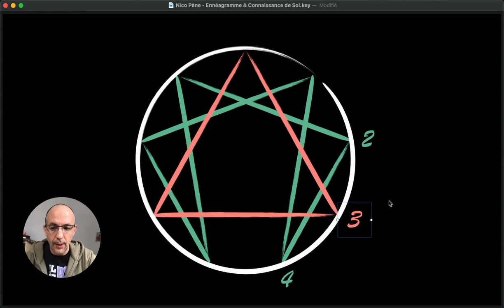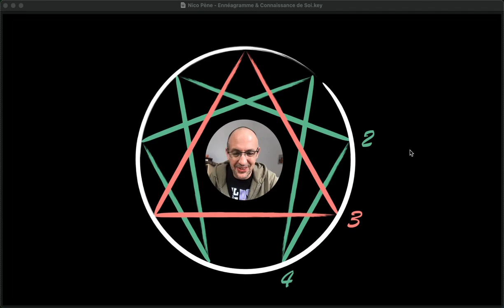Ennéagramme : Le Centre Emotionnel en 4 minutes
Dans cette vidéo, je vais parler du centre émotionnel de l'ennéagramme et des trois profils qui y sont liés. Je vais expliquer en quoi consiste ce centre émotionnel, pourquoi il est important de privilégier les émotions, et comment cela se connecte à l'identité. Je vais également aborder les profils spécifiques du type 3, du type 2 et du type 4, en mettant en évidence leurs besoins émotionnels et leur recherche de valorisation, d'amour et de reconnaissance. Si tu veux en savoir plus sur ces profils et approfondir tes connaissances sur l'identité, je t'invite à rejoindre ma Masterclass gratuite (ci-dessus).